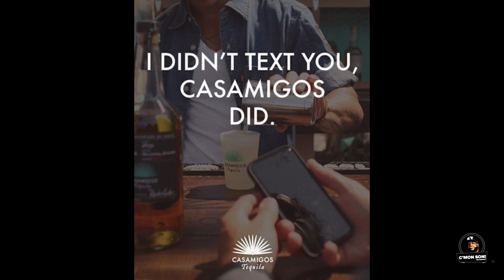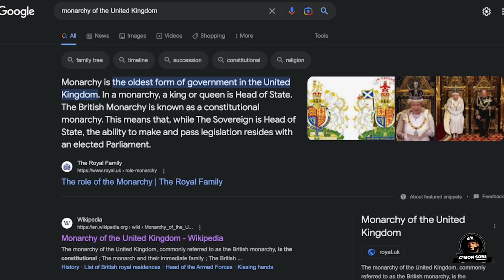C'Mon Son! The Ms. Deb Episode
This week Ed talks to a living legend and Queen in the Hip-Hop Industry. Ms. Deb Antney. They talk about her incredible and impeccable resume in the game and how she got to Atlanta and built one of the most impactful dynasties ever! Click play NOW, Son!